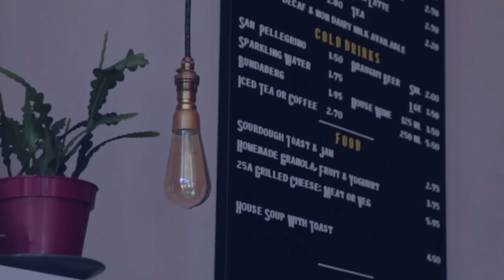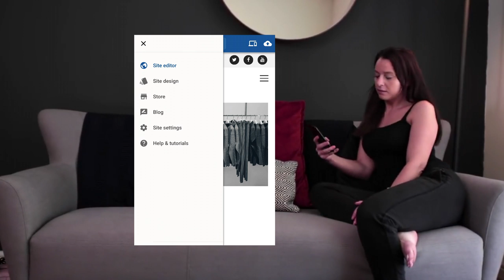Aruba.it SuperSite: come creare il tuo sito in modo rapido e intuitivo